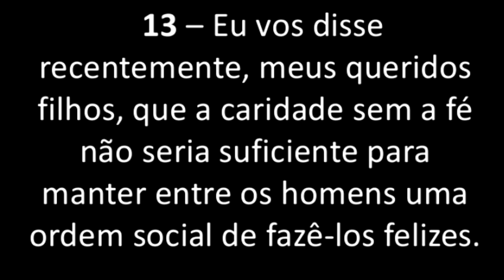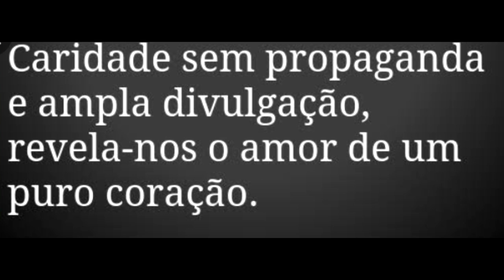O meu coração era de pedra (Molin Molin pra Jesus)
“Vini Modas” “Kav90avk!kva”
“Vini Modas” “Kav90avk!kva”,

Gospel VM
Música: Molin molin pra Jesus / O meu coração era de pedra.